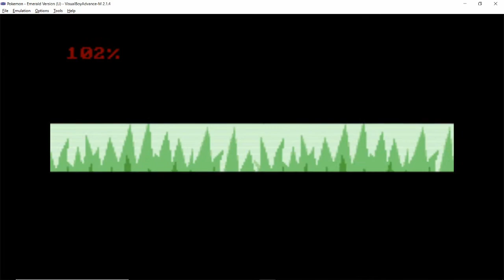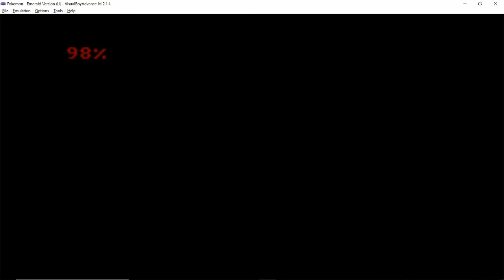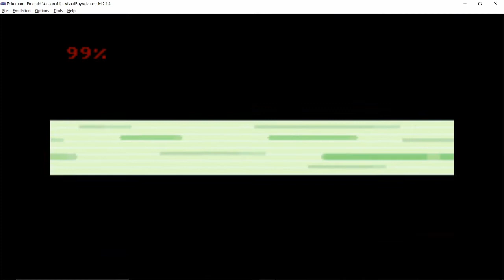Pokemon Emerald Episode 4